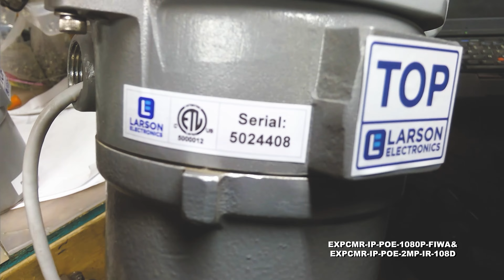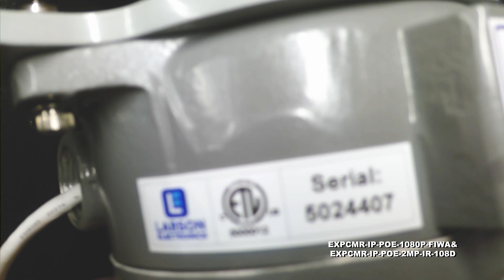Explosion Proof Network IP Camera - 2.0MP Resolution - 30FPS - Low Light IR Array - 108° FOV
The EXPCMR-IP-POE-1080P-FIWA from Larson Electronics is a Network Explosion Proof Camera that is ideal to use as a remote inspection camera specifically designed for observation in hazardous locations. This explosion proof, dust/ignition proof, weather proof and tamper resistant camera provides the operator with a live feed from inside tanks, reactors, vessels or other hazardous locations. Equipped with built-in infrared, this remote inspection camera saves both time and money as well as contributing to workplace safety.

Camera Features: The EXPCMR-IP-POE-1080P-FIWA Network Explosion Proof Camera features a built-in 1/2.5" progressive-scan CMOS image sensor that delivers up to 2.0MP resolution at 30 fps. The wide angle fixed lens with 108° field of view is designed to cover large areas and work spaces. This explosion proof camera provides a crisp and clear image for everything within the 108° focal area. Total distance is dependent on mounting height and angle.

The explosion proof unit comes with built-in infrared lights. For additional infrared illumination, an external infrared light can be used with the explosion proof device (not included). For 12-24V DC applications, we recommend the Larson Electronics 12-watt explosion surface-mount infrared LED light (EXHL-TRN-LE3-IR-1224). As an alternative, we also offer the EXHL-TRN-LE3-IR-1227 for 120-240V AC applications.

This remote inspection camera utilizes 120dB true Wide Dynamic Range, 3D Digital Noise Reduction and a true day/night IR-Cut Filter Removal to produce clear images in variable and low light conditions. The camera automatically switches from full color to IR mode when visible light falls below a certain level.

Wiring: Link-up with the camera is achieved via a customer provided RJ45 Ethernet cable which is ran back to the customer provided DVR system mounted outside the hazardous location. Camera power is delivered via the same Ethernet cable using Power over Ethernet (PoE) technology. This not only increases flexibility in deployment, but also provides time and cost savings as well.

Our explosion proof cameras with Power over Ethernet (PoE) features enable data transfers and power to be passed through a single Ethernet cable that is usually a Cat 3/Cat 5 cable or better. There are several types of PoE, which come with their own respective standard and maximum power to port capabilities. The IEEE 802.3af PoE standard, with a voltage range of 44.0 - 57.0V, offers 15.4W of DC power for each port. The IEEE 802.3at PoE standard, with a voltage range of 50.0 – 57.0V, provides up to 30W of DC power per port, which is ideal for surveillance cameras, antennas and network access points. The IEEE 802.3bt PoE standard, with a voltage range of 50.0 – 57.0V, provides 60W of DC power for each port. In order to utilize PoE properly, the components, such as the receiving unit and sending device, must be PoE compliant.

The EXPCMR-IP-POE-2MP-IR-108D from Larson Electronics is a Network Explosion Proof Camera that is ideal to use as a remote inspection camera specifically designed for observation in hazardous locations. This explosion proof, dust/ignition proof, weather proof and tamper resistant camera provides the operator with a live feed from inside tanks, reactors, vessels or other hazardous locations. Equipped with built-in infrared, this remote inspection camera saves both time and money as well as contributing to workplace safety.

Camera Features: The EXPCMR-IP-POE-2MP-IR-108D Network Explosion Proof Camera features a built-in 1/2.5" progressive-scan CMOS image sensor that delivers up to 2.0MP resolution at 30 fps. The wide angle fixed lens with 108° field of view is designed to cover large areas and work spaces. This explosion proof camera provides a crisp and clear image for everything within the 108° focal area. Total distance is dependent on mounting height and angle.

At Larson Electronics, we do more than meet your lighting needs. We also provide replacement, retrofit, and upgrade parts as well as industrial grade power accessories. Our craftsmen can custom build any lighting system and/or accessories to fit the unique demands of your operation. A commitment to honesty, quality, and dependability has made Larson Electronics a leader in the lighting and electronics business since 1973.